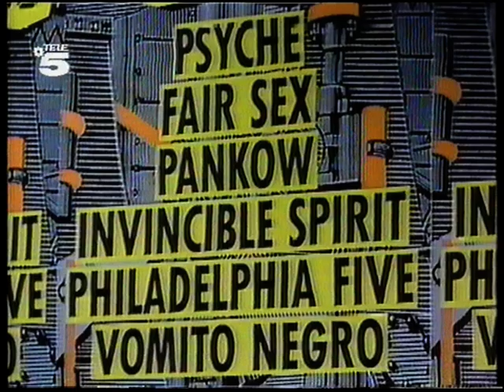Tele 5 off beat Techno 90 part 2 / The Mission(P.O.P.)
Invincible Spirit
Vomito Negro - Interview
Neon Judgement
The Fair Sex - Interview
Greater than one
MDMA
The Mission - Interview (P.O.P.)